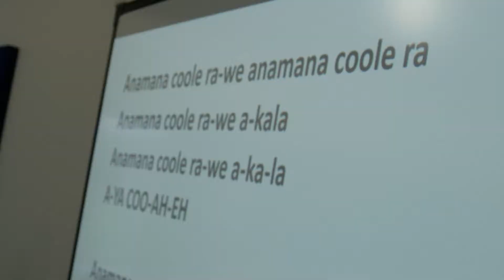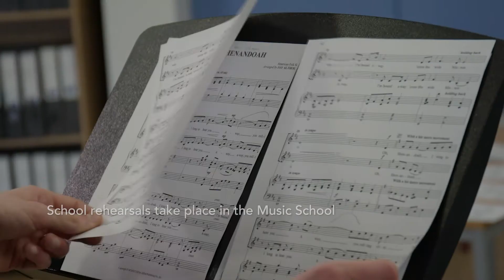SNAPE SPRING - Music at Ipswich School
A short film showing the music department in action at Ipswich School. Turn the volume up to 11...